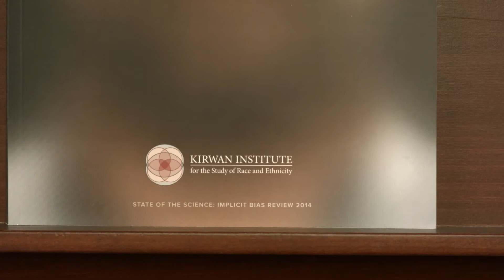2015 WOA Honoree- Sharon Davies